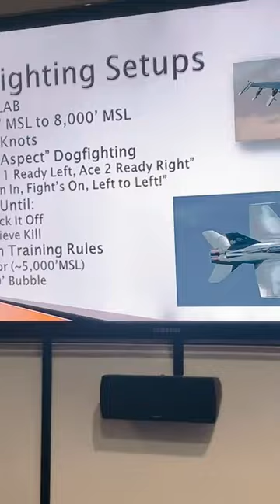𝐒𝐤𝐲 𝐂𝐨𝐦𝐛𝐚𝐭: YOU Fly The Plane & Play Laser Tag In The Sky!